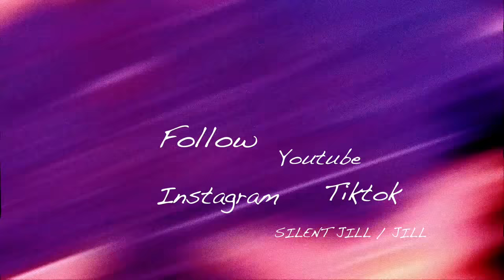NOS ANECDOTES LES PLUS WTF ! FEAT GAELLE GARCIA DIAZ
C'est officiellement la vidéo la plus wtf de cette chaîne !!

J'espère que vous avez kiffé autant que nous avons pris du plaisir à la tourner !!

Miniature by @aydrawings & Johann M. pour la réalisation du montage

Merci à ma BFF @gaellegarciadiaz1 !!